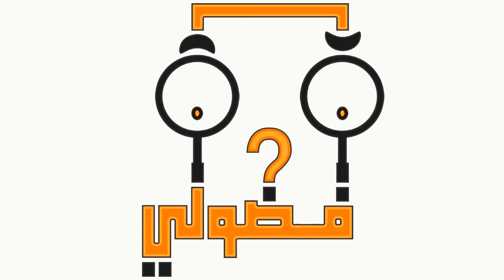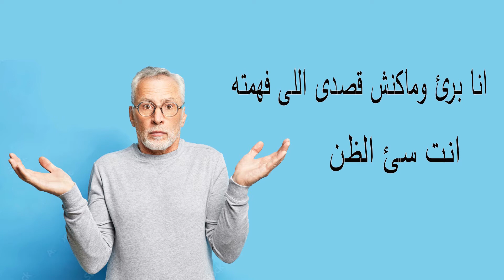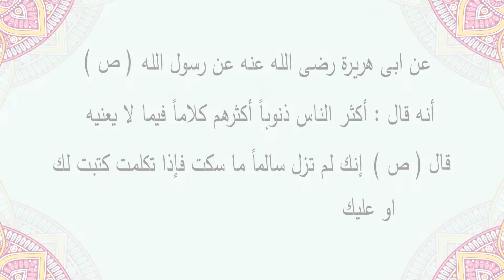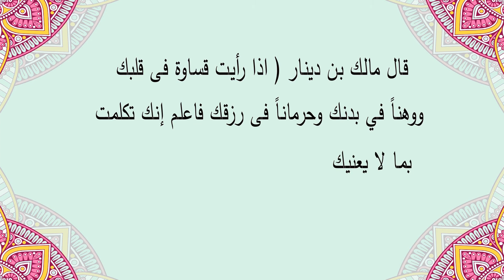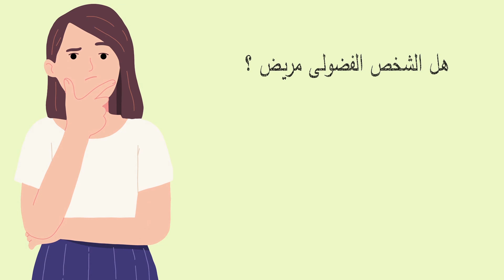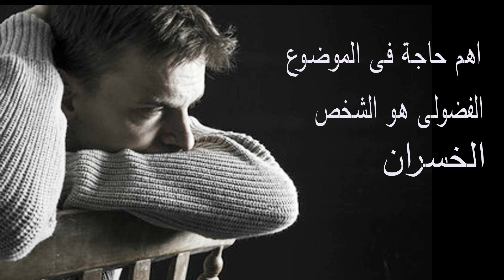الشخص الفضولى وكيفية التعامل معاه وطرق علاجه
الفضول طبع صعب يكاد يصل الى حالة مرضية صعب التعامل معاها
كما انه طبع كره الدين لما فيه من ارتكاب معاصى وذنوب تدفع بصاحبه الى الهلاك
هنتعرف على صفات الشخص الفضولى وكيفية التعامل معاه وطرق علاجه .